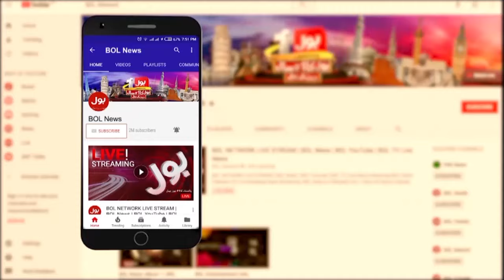New Upheaval In Politics? | Sudden Big Release? | What Is Going To Happen? | Ali Gohar Baloch Talk